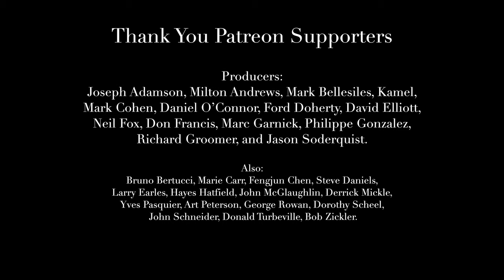Grade 4 Lesson: Rondo, Op.241, No.34 by Carulli for Classical Guitar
Lesson: Rondo, Op.241, No.34 by Ferdinando Carulli (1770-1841)

Although there are no new techniques or musical elements to learn in this Rondo by Carulli, the level of activity in both hands is much higher than any piece encountered in my books so far. Luckily, it's a rondo which makes the piece smaller than it looks. A rondo is a form of music where a theme is repeated throughout the work with contrasting sections intervening. I've marked the sections on the score with rehearsal marks: A, B, C, D, and E.
The theme, A section, appears three times. The Form, or section order, is: A - B - C - A - D - E - A

Recognizing Scales & Arpeggios - It's important to recognize the type of musical texture you're playing so you can either sustain notes as chords or chose to play a melodic single line. Remember, all the textures may contain melody so continue to phrase accordingly.

• During scales or melodic material, play a single line as legato as possible.

• During arpeggios, leave your fingers down to sustain all the notes as full chords (some upper notes are melody).

• Mixed passages may combine both textures, so you might have an arpeggio with passing non-chord tones (notes that are not part of the chord).

Classical Guitar Repertoire Lessons Grade 4 - Lessons and pieces in notation only with fingering. A TAB supplement at the end includes the pieces (not the lessons). Before each performance edition there are two or three pages of lesson material to teach you concepts and prepare you to play the piece. Watch the free video lessons for even more insight. This item is a PDF Download. 49 Pages. 2020 Edition.

★ Special Thanks to these amazing Patreon Producers: Kamel Abouda, Joseph Adamson, Milton Andrews, Mark Bellesiles, Mark Cohen, Daniel O’Connor, Ford Doherty, David Elliott, Neil Fox, Don Francis, Marc Garnick, Philippe Gonzalez, Richard Groomer, and Jason Soderquist.  You are amazing!

Also these select patrons: Bruno Bertucci, Marie Carr, Fengjun Chen, Steve Daniels, Larry Earles, Hayes Hatfield, John McGlaughlin, Derrick Mickle, Yves Pasquier, Art Peterson, George Rowan, Dorothy Scheel, John Schneider, Donald Turbeville, Bob Zickler.